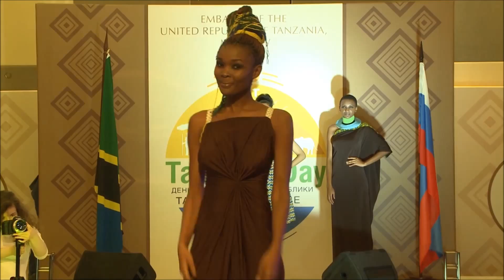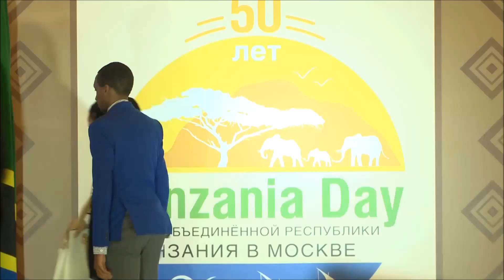Tanzania Fashion Show Moscow Introducing Misses Universal Tanzania 2011,2012 and 2013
This Grand Fashion Show was organized by the Embassy of Tanzania at the Conference Center of Swisotel Kranye Holmy in Moscow,  Russian Federation, as part of the celebrations of the 50th Anniversary of the United Republic of Tanzania on 26 April 2014. In this clip the MC introduces the Tanzania Models, Misses Universal Tanzania for 2011,2012 and 2013, as well as the Fashion Designers Mustafa Hassanali, Fatmah Naeem and Innocentia Sabas